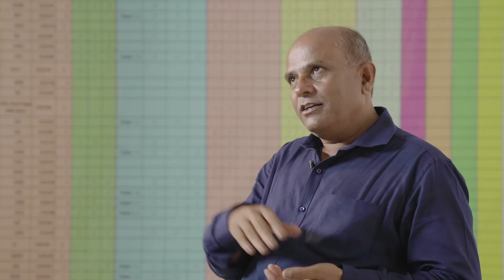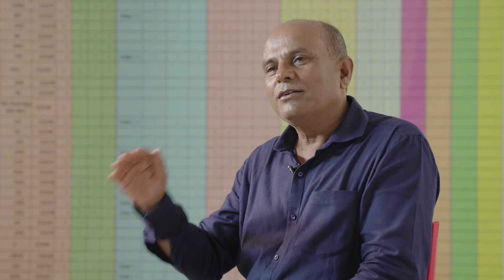Mr. Namdeo Shinde - A Principal Inspired to Bring in Progressive Change - LEAD Beneficiary